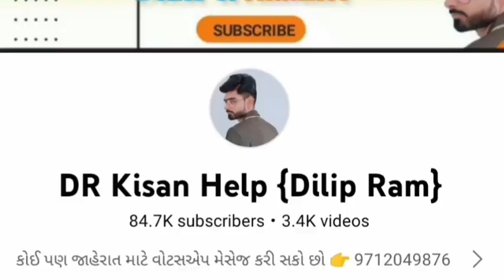સોનાલિકા ટ્રેકટર અને ટ્રેલર વેચવાના છે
DR_Kisan_Help_{Dilip_R}
DR_kisan_help{Dilip_R}
 juna tecter vesvana,
Purana tractor Bazar,
 le ves,
tractor price,